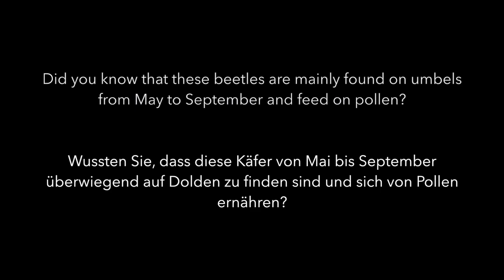Kleiner Schmalbock (Stenurella melanura)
The Amazon links to this (http.amzn.to / ?) in the video description are afilliate links. SONY RX10 III

20190625 bockkäfer